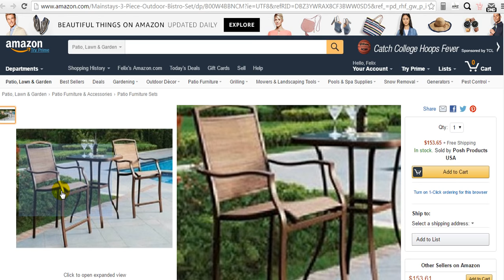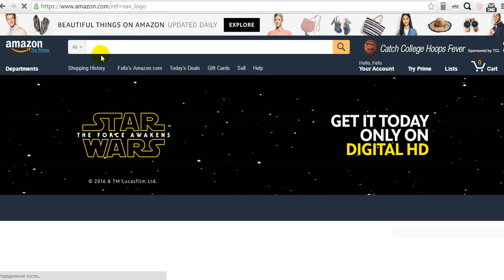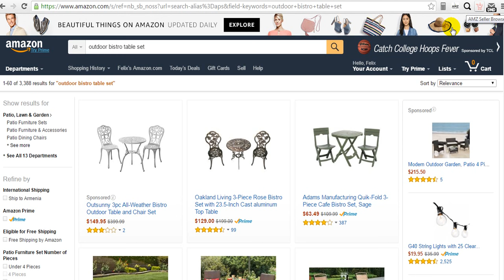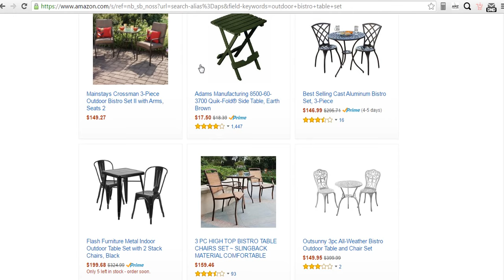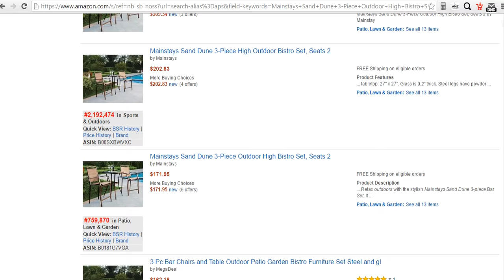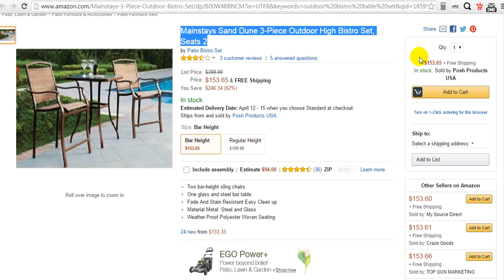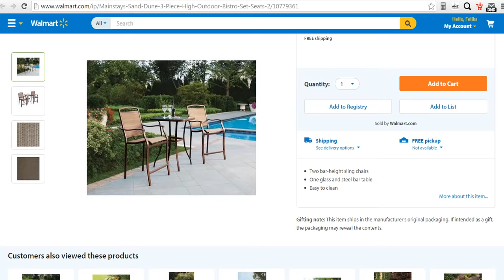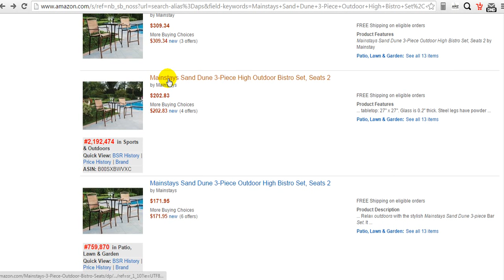АМАЗОН + # 1 Что и как туда дропшипить. + AMAZON